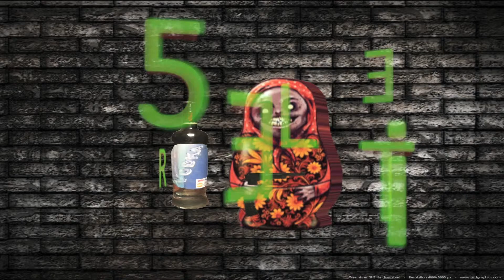DON'T LEAVE ME! | Black Ops 2 Zombies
Want To See Me. NOandROfilms

Reviews
App Reviews
Roselite
roelite
ro5elite
Russian
Vodka
Minecraft
Skyrim
Assassins Creed
Zombies